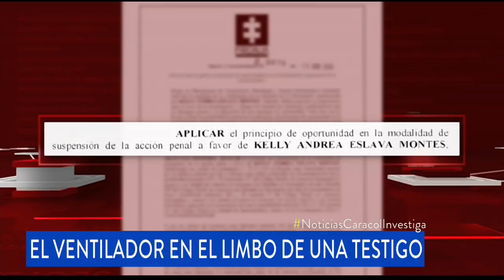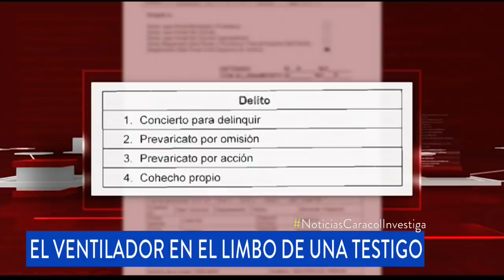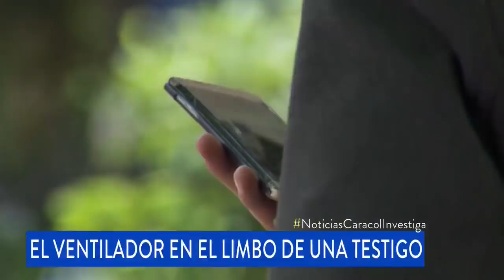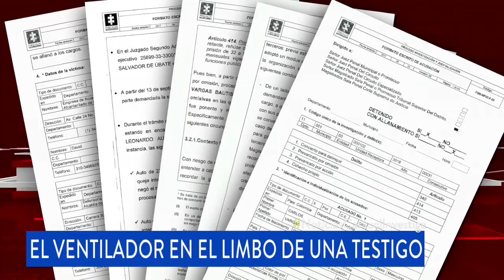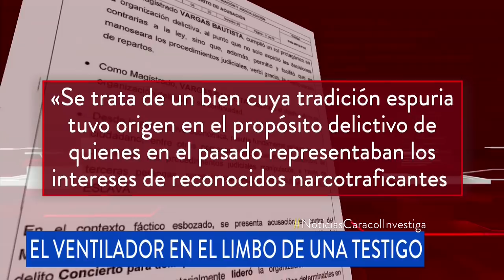Las trabas a testigo que pondría en evidencia poderosa red de corrupción en la justicia colombiana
La exfuncionaria, que trabajaba en el Tribunal de Cundinamarca, lleva más de 6 meses esperando que un juez apruebe su colaboración, que incluye pruebas contra un congresista y empresarios de renombre.